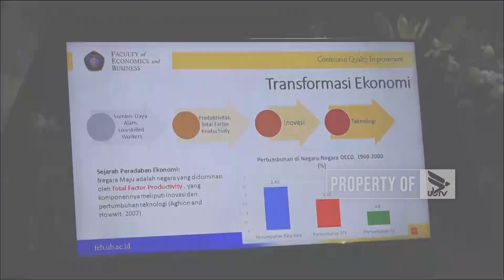UB KOMITMEN UNTUK MAJUKAN UNIID - NEWS PONT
UNIVERSITAS BRAWIJAYA TELEVISI (UBTV)
43 UHF Channel Malang Raya
tv.ub.ac.id